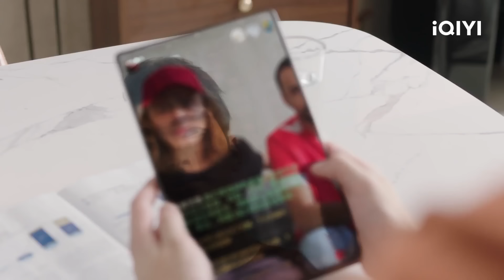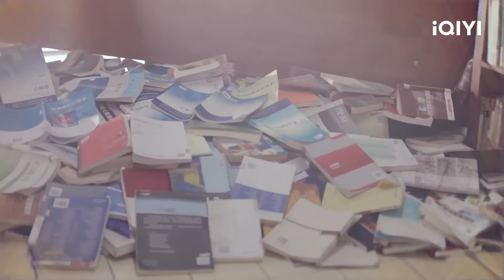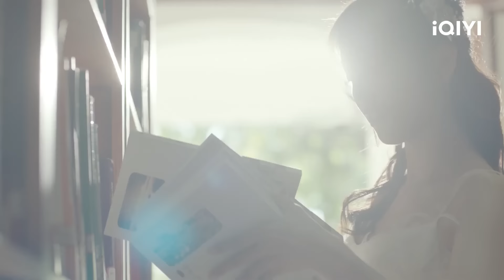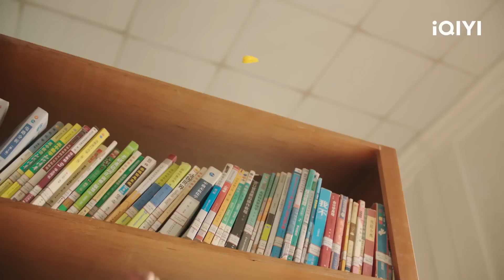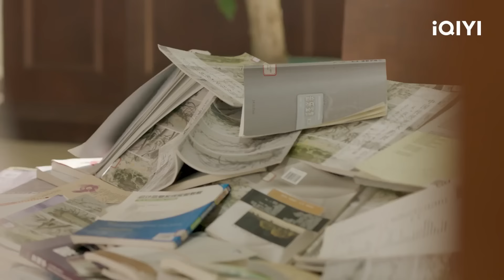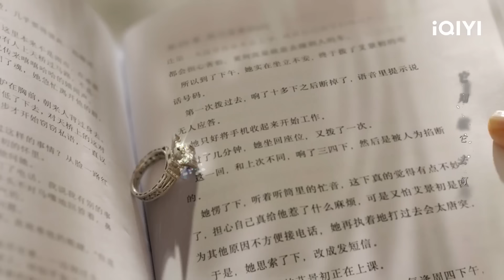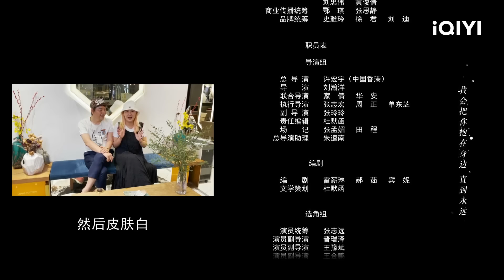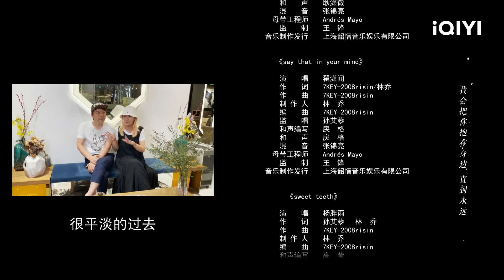CŨNG CHỈ LÀ HẠT BỤI - Tập 22 (CUỐI)| Phim Ngôn Tình Lãng Mạn Siêu Ngọt Ngào | iQIYI Phim Thuyết Minh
ღ Đạo diễn: Hứa Hoằng Vũ
ღ Diễn viên: Ngô Tuyên Nghi, Tất Văn Quân, Trạch Tiêu Văn, Lưu Đặc
ღ CŨNG CHỈ LÀ HẠT BỤI: Ngải Cảnh Sơ (Tất Văn Quân đóng) ngoài ý muốn nhận được bức thư tình Tăng Lý (Ngô Tuyên Nghi đóng) viết cho tình đầu Vu Dịch (Trạch Tiêu Văn đóng), duyên phận của hai người bắt đầu từ đó. Nhiều lần liên hệ và gặp mặt, duyên phận từ người lạ tới một cuộc điện thoại, rồi quen biết từ mói quan hệ bác sĩ - bệnh nhân tới người yêu. Hai trái tim cô đơn khát vọng ấm áp, lại gần nhau, chữa trị cho nhau…